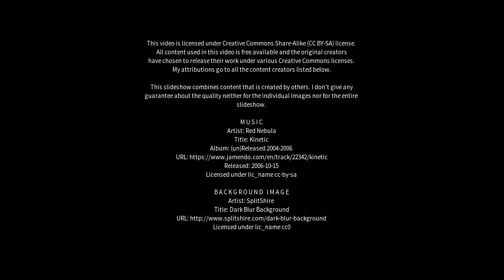Best places to visit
Best places to visit - Alīgarh (India) Best places to visit - Slideshows from all over the world - City trips, nature pictures, etc.